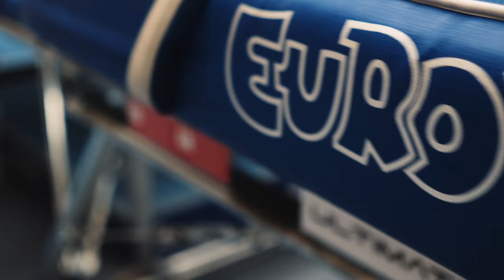Sportploeg - Thalissa en Lina